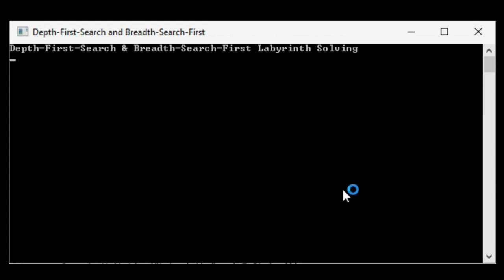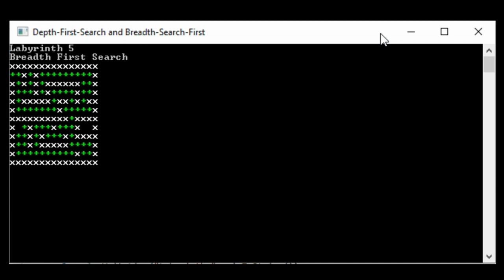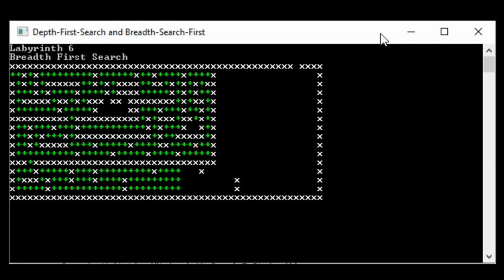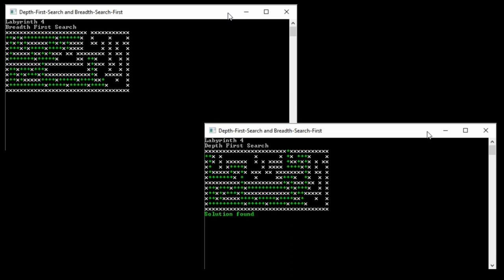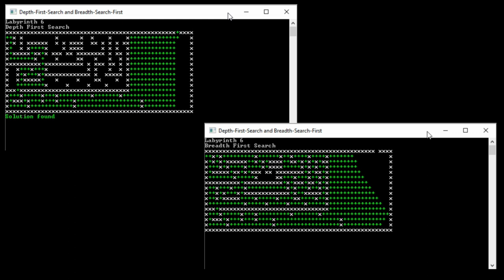Breiten- vs Tiefensuche beim Lösen von Labyrinthen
Spoiler keiner der Beiden ist für alle optimal. Aber hier sieht man die verschiedenen Suchstrategien der beiden Algorithmen.